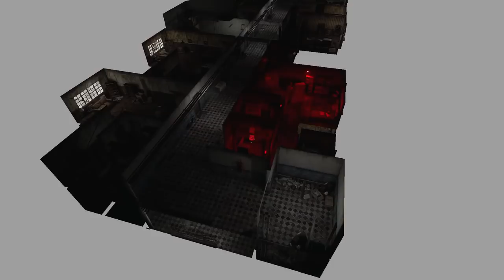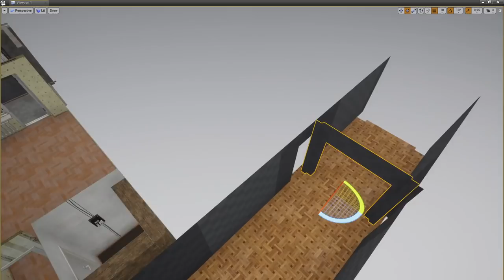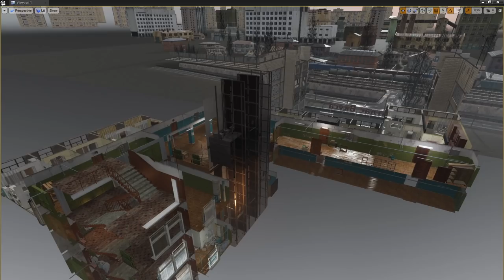Twin Soul Diary №1